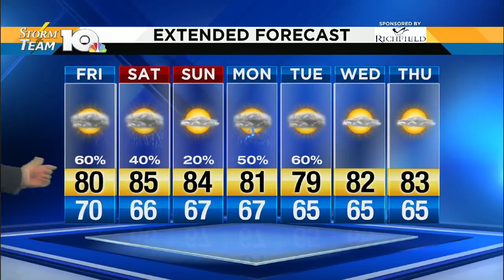Jeff's Thursday evening forecast